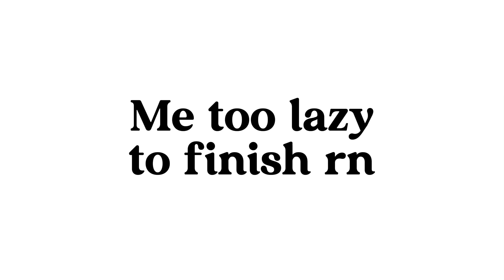Countryball Alight Motion Test or something idk 😭🗿